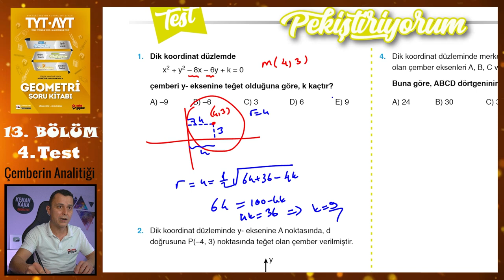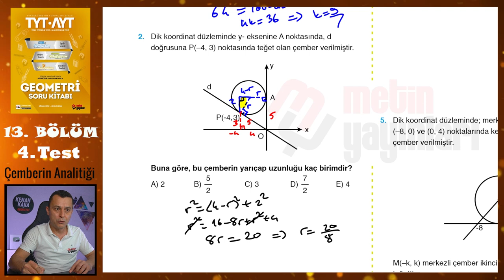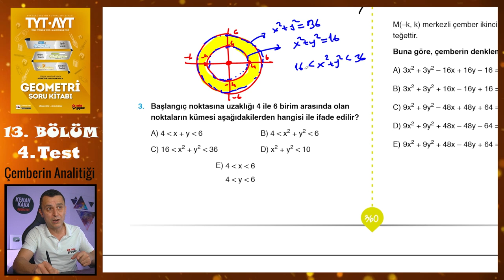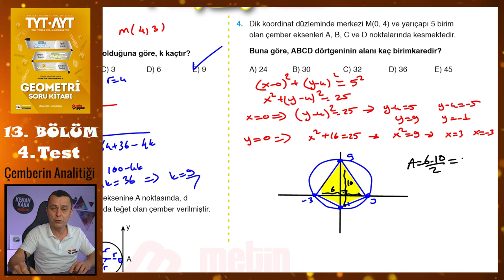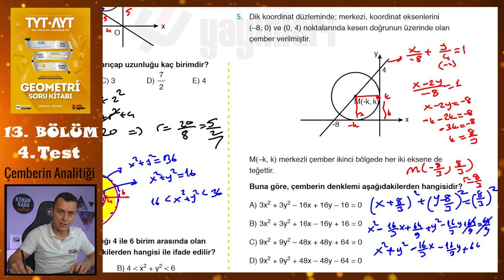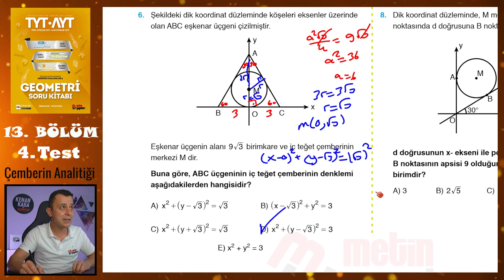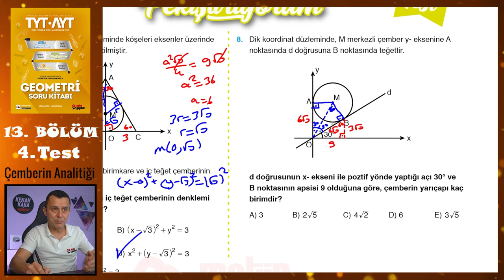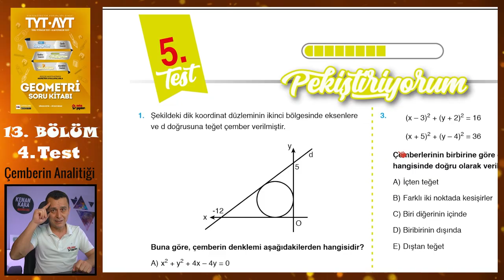4. Test | 13. Bölüm | Çemberin Analitiği | METİN YAYINLARI